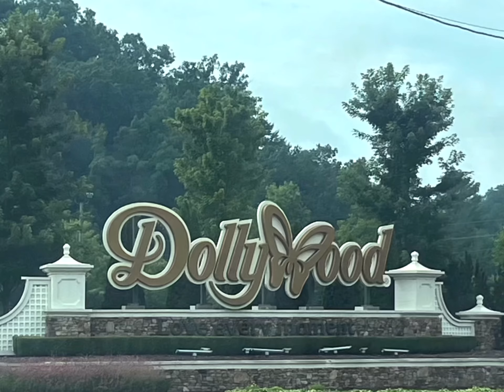Our Family’s Summer Vacation in the Smokey Mountains of Tennessee! So fun!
Oh, what fun! Our family’s Summer vacation was fun but the Smokey Mountainside topped things off! We enjoyed our Hotel stay with waterparks both indoors (and outdoors and a ton of other activites included that we didn’t get to do). We loved Dollywood Amusement park, family-friendly, country music, perfect weather, and a ton of stuff to do. We looooved the breath-taking views of the mountainside with it’s beautiful rivers, waterfalls, and all the wildlife we got to see, including a black bear! Also, we were thrilled to tour old an old cabin and a Methodist church from the 1800s up the mountain side. What a fun time. We loved the outdoors there! Smoky Mountains, we absolutely love you!